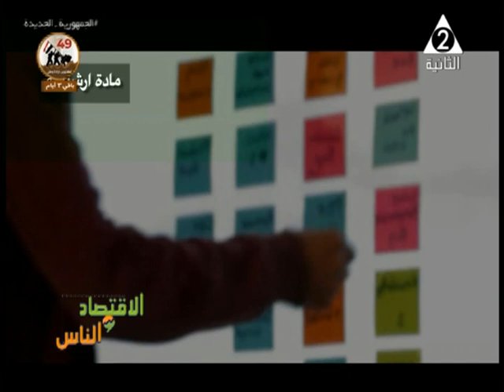ريادة الاعمال وصناعة الفرص الوظيفية ...الاقتصاد والناس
حلقة يوم الاثنين 3 اكتوبر 2022

الضيف: د/ احمد_الشعراوى خبير جودة التخطيط الاستراتيجى ورئيس ملتقى المجلس العربي لريادة الاعمال

تقديم